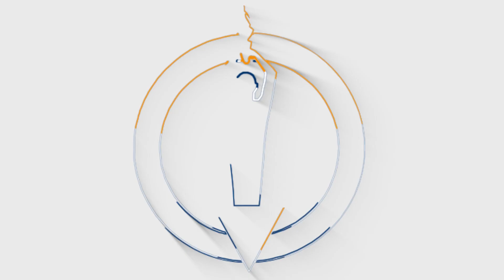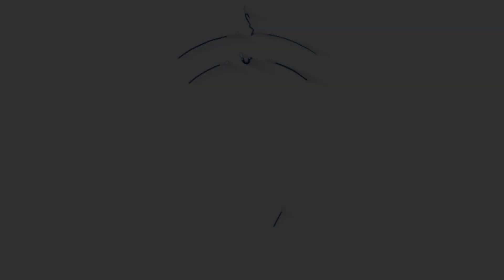Festival de Fin de Curso 2022 SEK